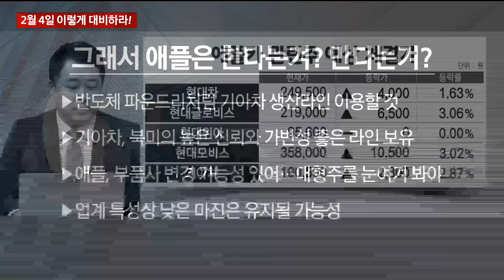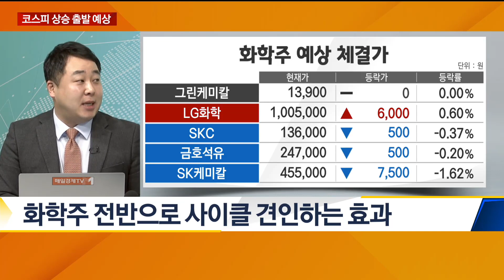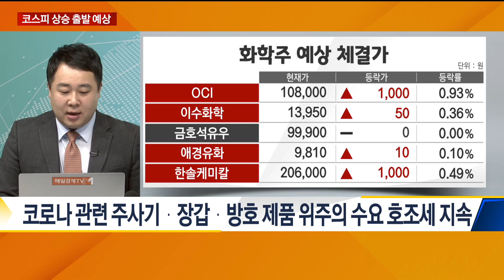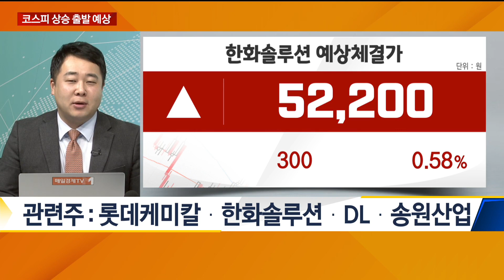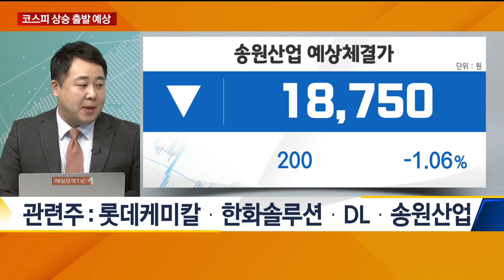그래서 애플은 한다는겨? 만다는겨? / 이렇게 대비하라 / 매일경제TV